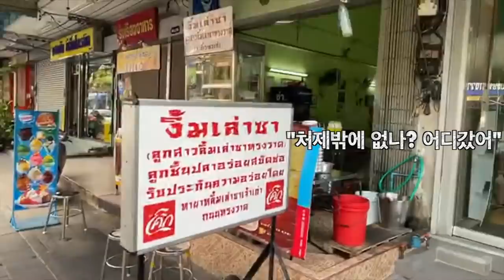걸어서 태국속으로, 나에게 사랑을 고백하려 하는 청순미모의 방콕 커피집 아줌마, 방콕 로컬의 풋풋한 아침 풍경 [Minos Studio]